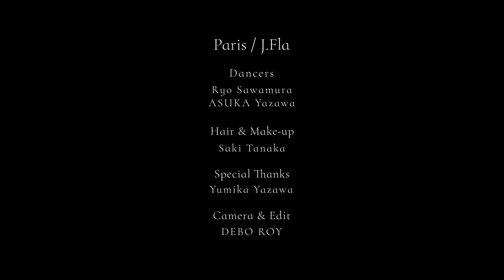"Paris"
Choreographers & Dancers : Ryo Sawamura / ASUKA Yazawa

Camera & Edit : DEBO ROY

Hair & Make up : Saki Tanaka

Special Thanks : Yumika Yazawa